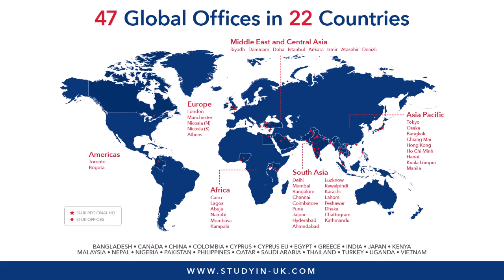Culinary Arts Management University College Birmingham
University College Birmingham (UCB) is in the heart of Birmingham, the UK's second city. It has its origins as a technical college in the early 20th century and was granted full degree-awarding powers in 2007.